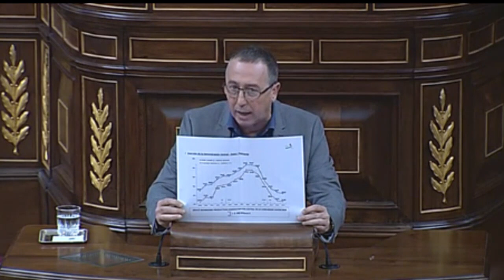Baldoví: "Els valencians sempre estem discriminats en els PGE, ja siga amb el PP o amb el PSOE"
El diputat de Compromís denuncia la discriminació en inversions que tornen a suposar aquests Pressupostos Generals de l'Estat per al poble valencià. Els valencians som els quarts en població i els catorzens en inversions, tot i estar per sota de la mitjana estatal en renda. I aquesta situació discriminatòria s'ha donat sempre, ja hi haja governs del PP o del PSOE a Madrid.